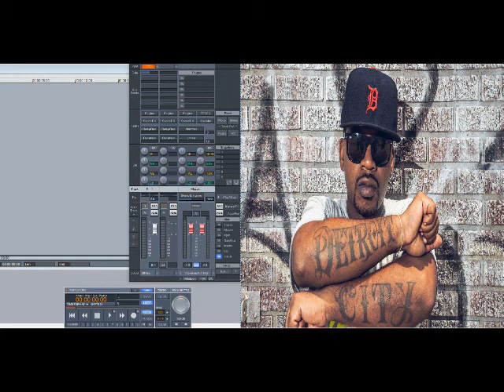Obie Trice – Don’t Come Down (Slowed Down)